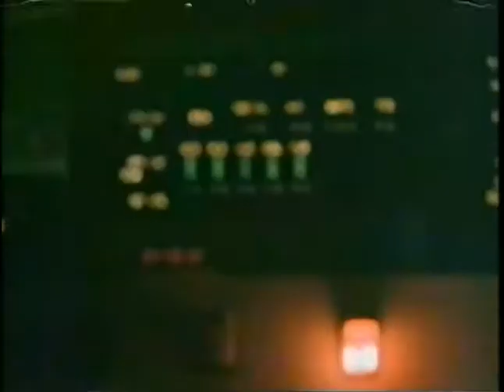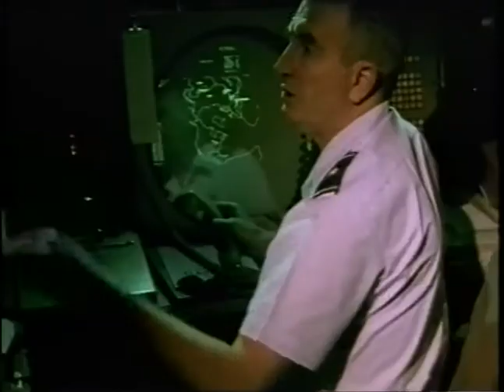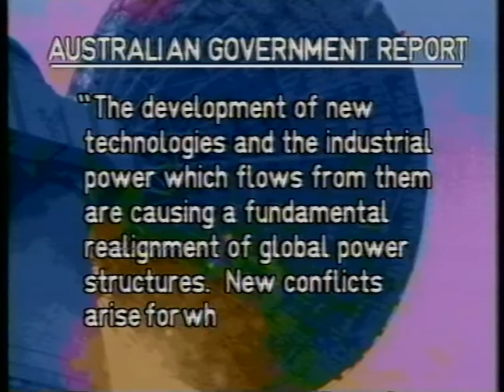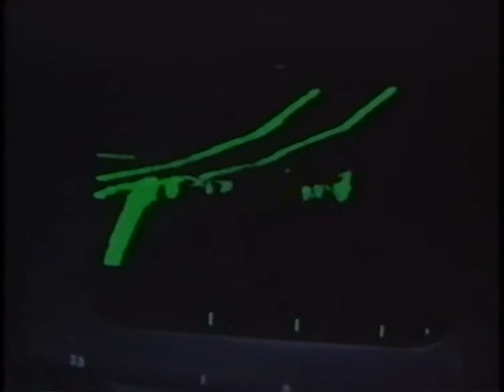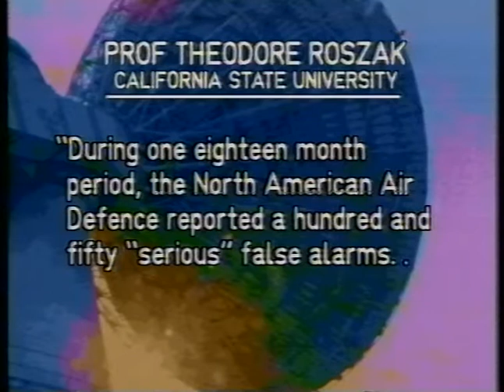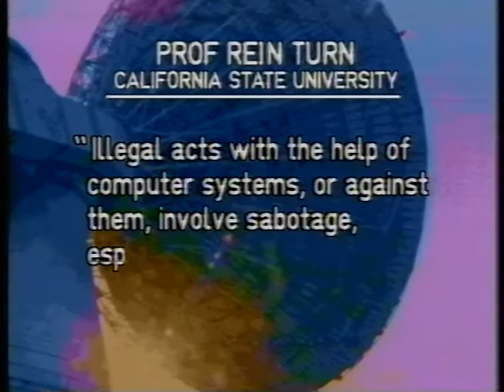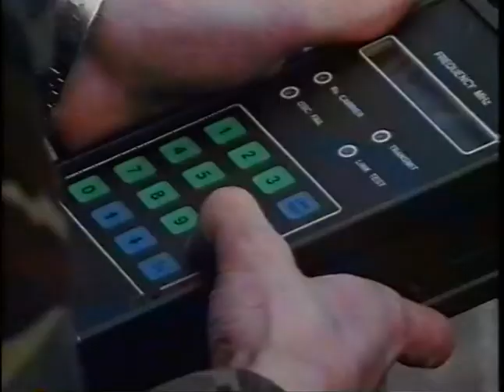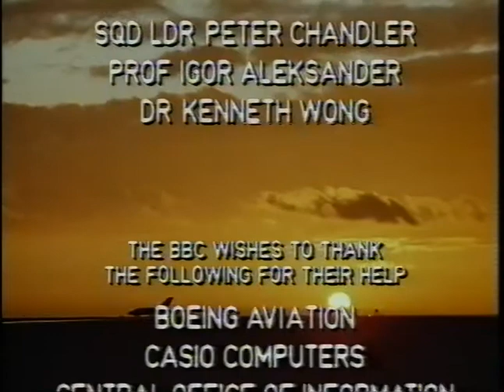Welcome To My World - Episode 4 - "The Pact"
Speculations on life in the computer age with Robert Powell.
First broadcast on BBC 1 on Sunday 1st Nov 1987, at 23:00

Episode 4: The Pact

Imagine that power has shifted from the Atlantic to the Pacific Basin; that America, Japan, Australia and China form a military and commercial alliance.

Suppose that warfare has become so automated that human reflexes are too slow to compete; that tanks and planes under the control of computers fight without people on board, and even declaring war is automated.

Could an insurgent group in the Philippines accidentally start the countdown to the Third World War?

Sound DOUG MAWSON
Graphic designer CLIVE HARRIS Producer PAUL KRIWACZEK

Contributors
Unknown: Robert Powell
Unknown: Doug Mawson
Designer: Clive Harris
Producer: Paul Kriwaczek

Recovered from a VHS recording.